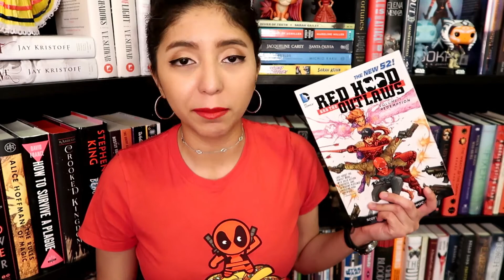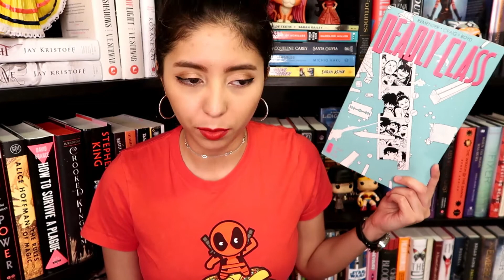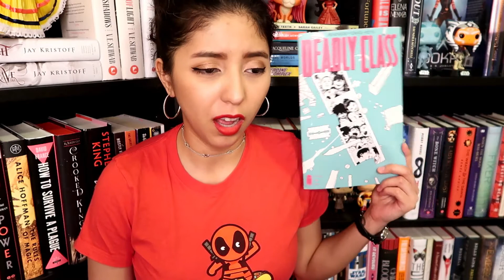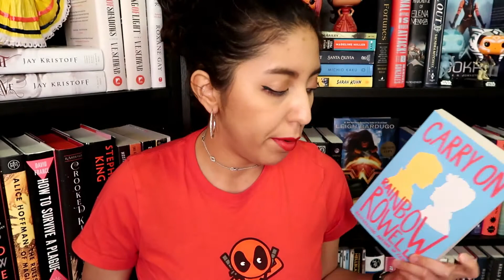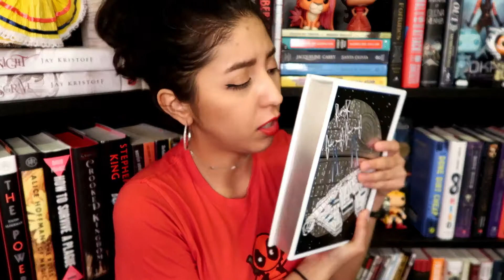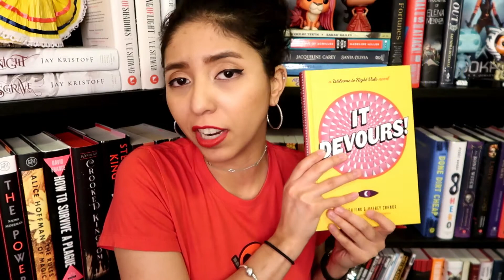Drunk Book Tag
I tried.

-Questions-
1. Wine Coolers: You're 16 and you finally managed to sneak one of your mom's Smirnoff Ices. What is one of your most guilty pleasure reads?
2. Beer: You've made it to college and are hosting your first kegger! Pick your favorite new adult or college aged book.
3. Tequila: You partied too hard last night and drank a liiittle too much Jose Cuervo. What's a book that you never want to see again (or, your least favorite book)?
4. Beer Bong: What's a book that you read super fast?
5. SPRING BREAK!: You've thrown your inhibitions to the wind and end up having a sexy night you'll never forget. What is your favorite smutty read?
6. Screwdriver: What the most twisted (HEH) book you've ever read?
7. Long Island Ice Tea: The melting pot of alcoholic beverages. What is one of your favorite diverse reads?
8. Sex on the Beach: A drink that's great in theory, but wasn't exactly all it was cracked up to be. What is a book that just didn't live up to the hype?
9. Wine: You've just gone through a rough break-up, so you park yourself in bed with your favorite bottle of wine, some ice-cream, and a bucket for your tears. Name a book that made you cry out all of your feels.
10. Strip Club! Your favorite naked hardback.

-Books Mentioned-
1. Red Hood and The Outlaws (New 52) Vol. 1 by Scott Lobdell
2. The Foxhole Court by Nora Sakavic
3. Treasure by Rebekah Weatherspoon
4. A Girl Is a Half-formed Thing by Eimear McBride
5. The Seven Husbands of Evelyn Hugo by Taylor Jenkins Reid
6. Illegal Contact by Santino Hassel
7. Deadly Class by Rick Remender
8. When the Moon Was Ours by Anna-Marie McLemore
9. Carry On by Rainbow Rowell
10. They Both Die at the End by Adam Silvera
11. Star Wars novelization
12. It Devours! by Joseph Fink, Jeffrey Cranor